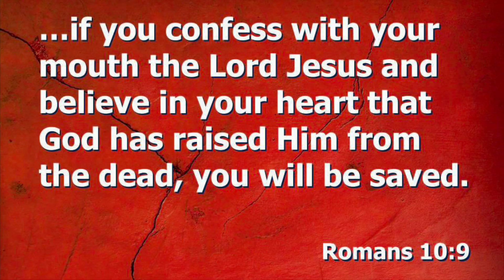DMZ: Hunt Squad Intense Fight With A 6 Man Team! My Team With 4 Girls Smashed Them!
DMZ: Hunt Squad Intense Fight With A 6 Man Team!  My Team With 4 Girls Smashed Them!  God bless you and yours!